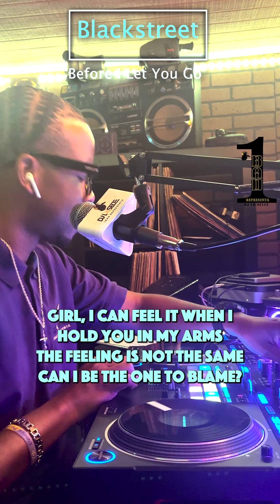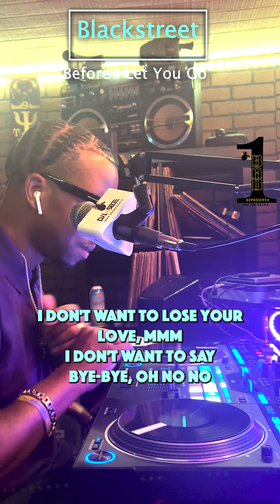VIRTUAL KARAOKE W/DJ LA' SELLE EP.54 BEFORE I LET GO